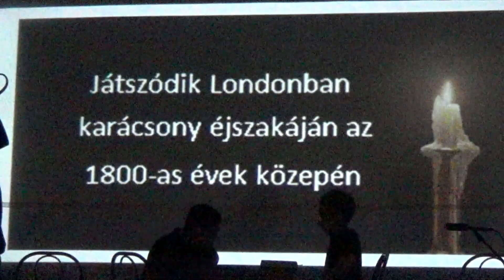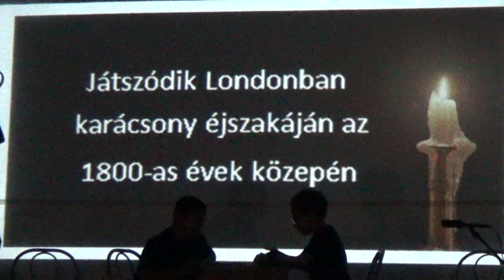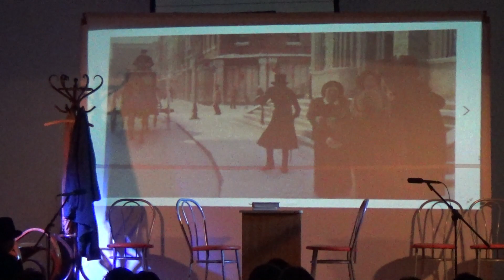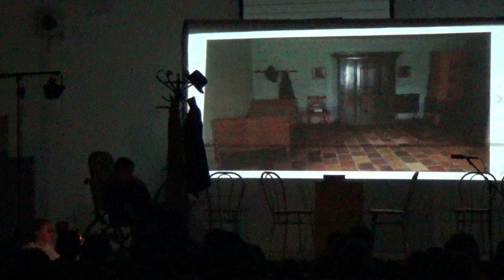Kálvin Téri Általános Iskola Karácsonyi előadása 2018